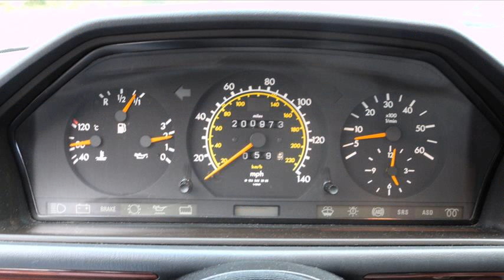mercedes-benz e-class diesel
mercedes benz e class diesel used
mercedes-benz e class diesel estate
2010 mercedes benz e class diesel
mercedes benz e class diesel mpg
mercedes-benz e class diesel cabriolet e220 cdi
mercedes-benz e class diesel coupe e220 cdi